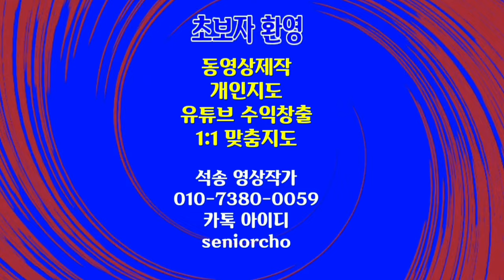웅장하고 신비로운 돌로마이트 Dolomites Italy 4K 웅장한 산맥 돌로미트 이탈리아 힐링음악 돌로마이트 Dolomite 심신을 맑게하는 힐링 동영상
Dolomite Italy 심신을 맑게하는 힐링 동영상 Dolomites Italy 4K 웅장한 산맥 돌로미트 이탈리아 힐링음악 돌로마이트 Dolomite

ㅡㅡㅡㅡㅡㅡ

ㅡㅡㅡㅡㅡㅡㅡㅡㅡㅡ
4시간에 동영상제작 기법 배우고 유튜브에 올리고 홍보방법까지 배웁니다.

4시간 개인지도 받으면 파워디렉터

ㅡㅡㅡㅡㅡㅡㅡㅡ